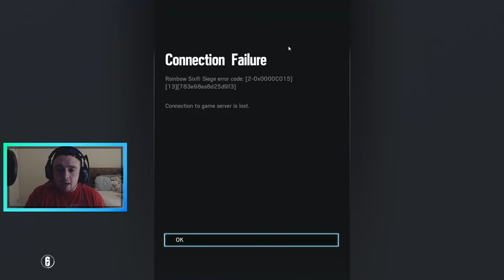Rainbow Six Siege Funny Moments & Gameplay - Window Peek, Girl Voice, Funny Ragdoll Physics!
Welcome back to more Rainbow Six Siege Funny Moments Gameplay! Hope you guy enjoy the Funny Fails, Funny Glitches, Funny Ragdoll Physics, and Funny Voice Chat Moments in this Rainbow Six Siege Funny Compilation!